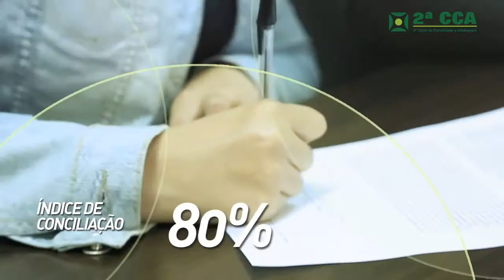SECOVI DOC/KARLLA BRAGA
Produção: Ação Filmes
Direção: Pedro Machado
Atriz: KARLLA BRAGA